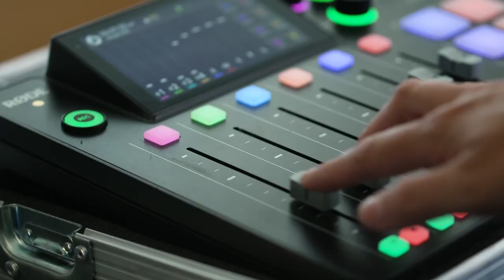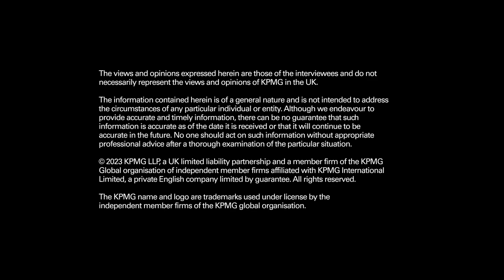Pull up a Chair with Bina Mehta - Series 2, Episode 3: Vishal Marria, Quantexa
In the latest episode of ‘Pull up a Chair’ series two, Bina Mehta speaks with Vishal Marria, the CEO and Founder of Quantexa, one of the UK’s fastest-growing tech companies that has built an international reputation by leveraging data to help tackle some of the greatest challenges faced by the business world.

Together they discuss Quantexa’s success and the future of technology and innovation. They also explore the role that data has to play, not just in solving complex challenges like financial crime and regulatory compliance, but also in creating a culture where people can thrive and collaborate.

Join the conversation on sustainable growth.